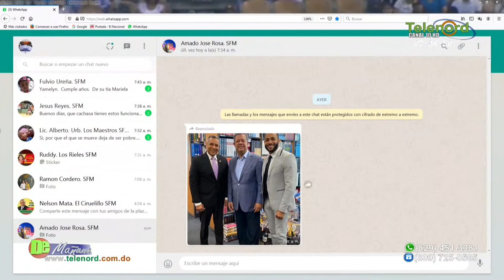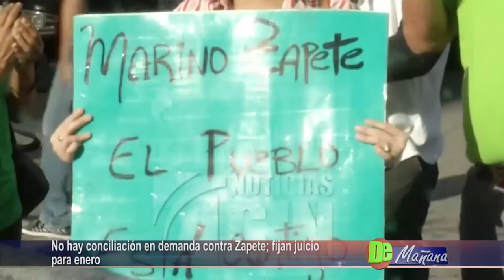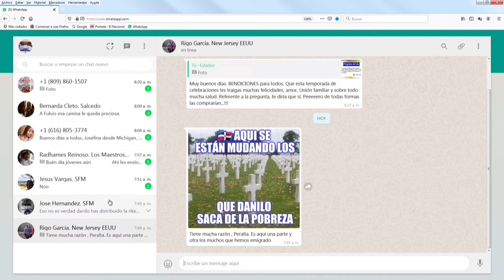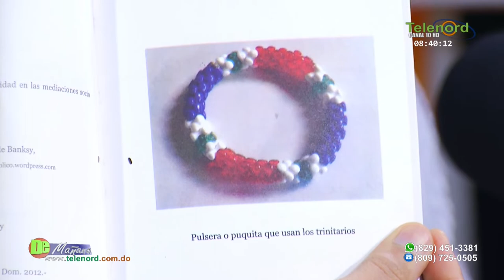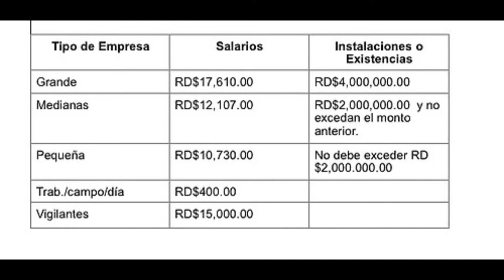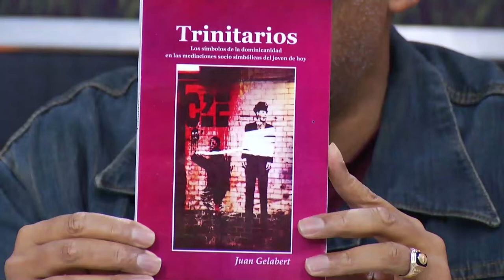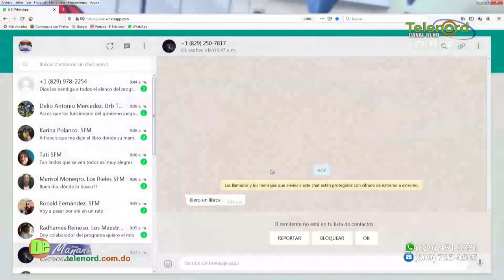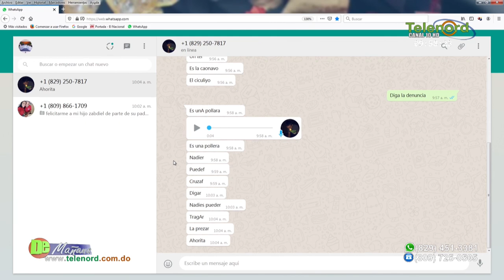De Mañana Viernes 20 de diciembre del 2019